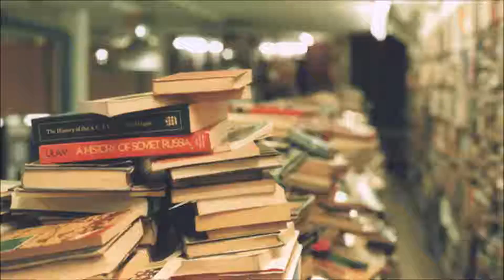Indicando série | MY MAD FAT DIARY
Olá pessoal hoje venho indicar essa série muito legal que é My mad fat diary espero que gostem ^^
LINKS↓↓↓